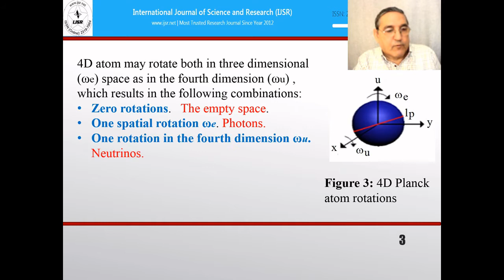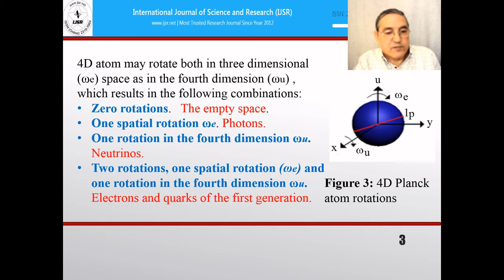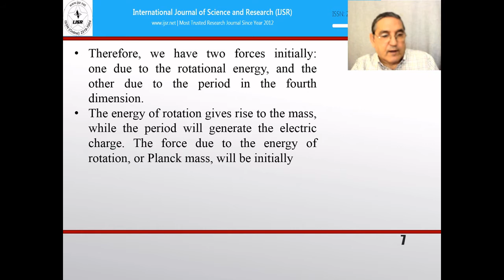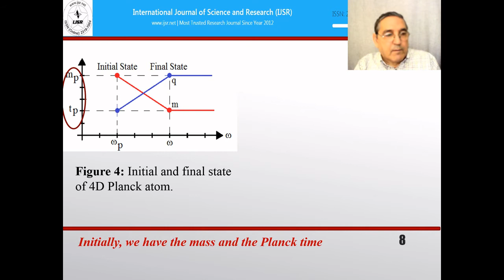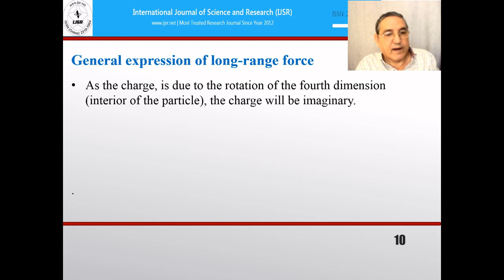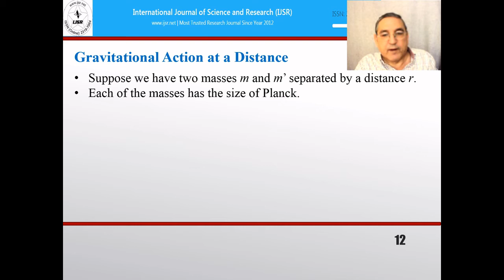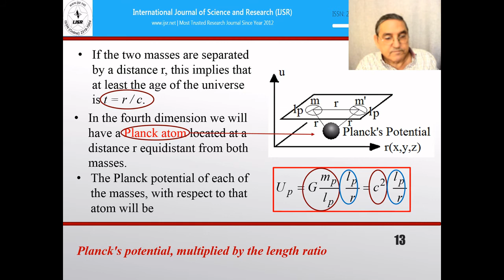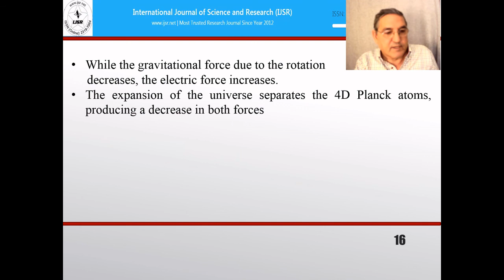The Origin of Long-Range Forces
The current theories are based on the assumption that the BigBang had a unique force, which, along with the expansion of the universe, gave rise to four forces, two of which are of infinite range. In the model developed in this paper, there is only a single force, which is the magnetic force. Gravity and the electromagnetic force are connected at all times in the electron, both being different manifestations of the same phenomenon. On the other hand, the hypothesis that both the universe and the elementary particles are formed by atoms of four spatial dimensions allows relating the mass and the charge of the electron.

Authors: Jose Garrigues-Baixauli